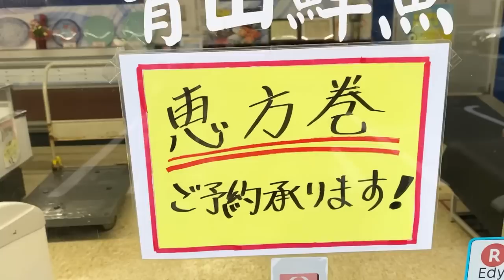【まあまあ有ります🐟】【ウチワエビ】【魚市朝競り】今朝の魚市場1月10日火曜日の水揚げ状況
おはようございます😃1月10日火曜日です♪今朝の水揚げ状況は⁉︎まあまあ有りますね🐟連休明けなので！本当に助かります🙇‍♂️頑張って仕入れたいと思います😘👍
後半は作業風景！